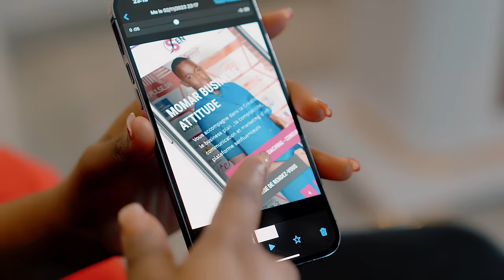Ibro Nadio - Bandi Bi (Clip Officiel)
pour ne rien manquer de notre actualité musicale **
Ibro Nadio présente son approche de la vie dans son nouveau clip : BANDI BI
La nouvelle génération mbalax s'affirme !

** Les crédits du single & du clip BANDI BI **
Auteurs / compositeurs : ZBest & Ibro Nadio
Arrangement, enregistrement, mix & mastering : ZBest
Un clip réalisé par ZBest Studio
Réalisateur : ZBest
Assistant réalisateur : Authentique
DOP & color grading : Mass Pogboom
Montage : Djigueul SN
Lumière : Tijio Ndiaye
Photographe plateau : Zou Vision
Régie : Zswiz Mathart - Pa Lune
Maquillage : Maya Jii
Stylisme : Momo - BB Yayam
Une production 4.4.2 Production & ZBest Production (Dakar, Senegal, novembre 2023)